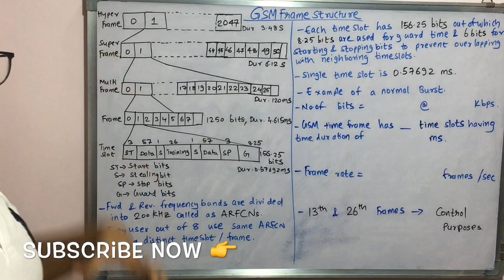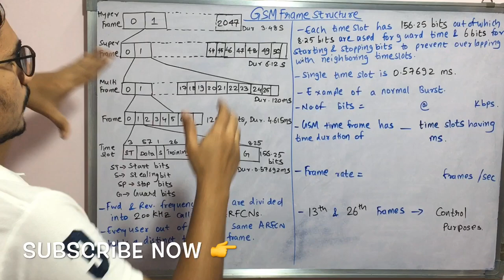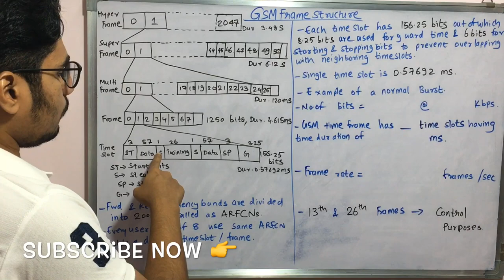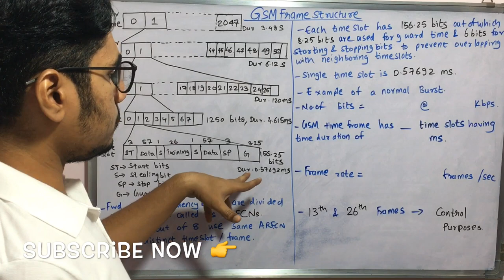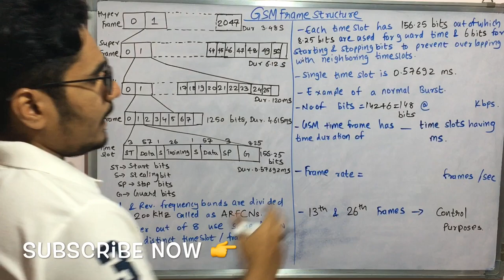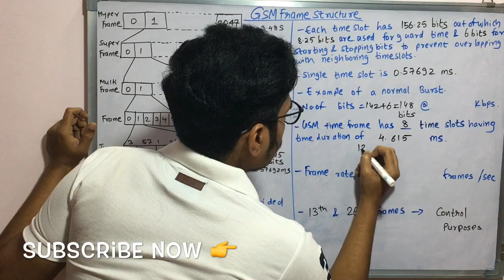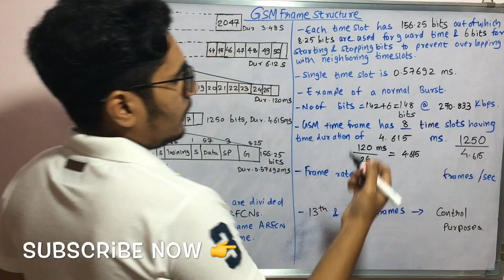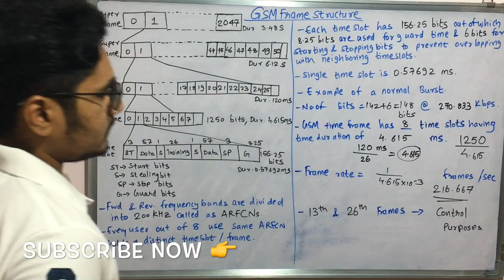Wireless Technology | Tutorial #23 | GSM Frame Structure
This comprises the eight slots, each used for different users within the TDMA system. As mentioned in another page of the tutorial, the slots for transmission and reception for a given mobile are offset in time so that the mobile does not transmit and receive at the same time.